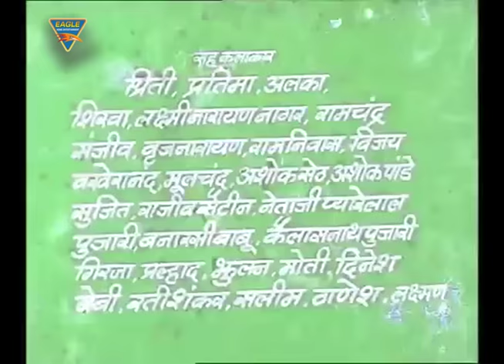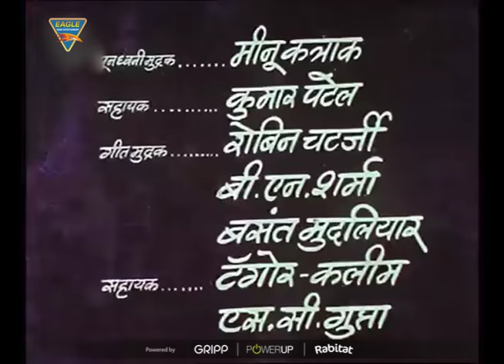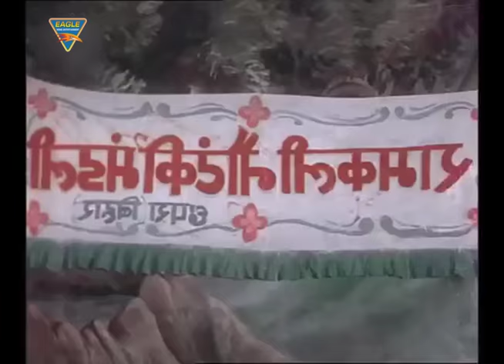Ganga Maiya Bhar De Achar Wa Hamar Bhojpuri Full Length Movie || Eagle Bhojpuri Movies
Watch - Ganga Maiya Bhar De Achar Wa Hamar Bhojpuri Full Length Movie on Eagle Bhojpuri Movies.